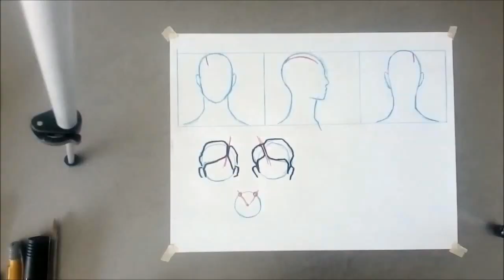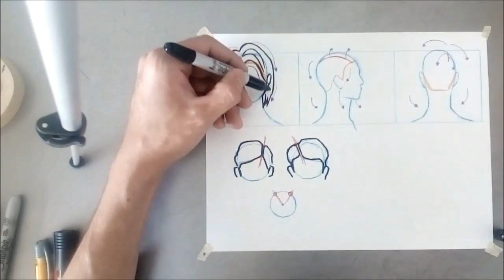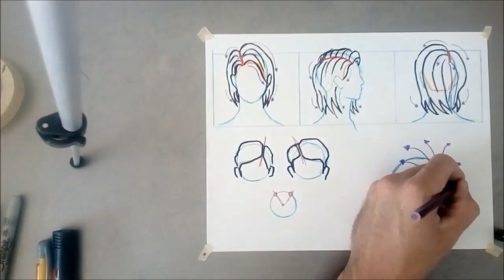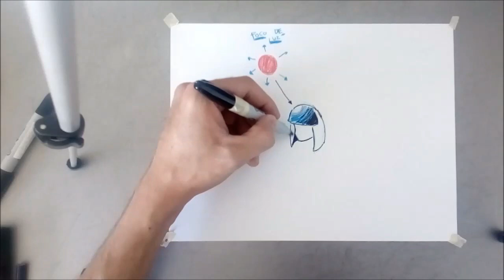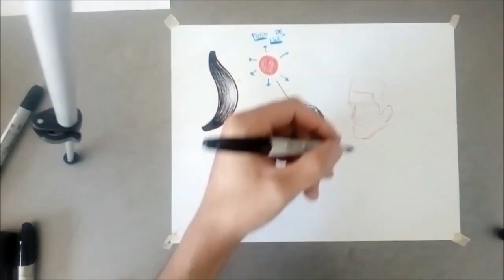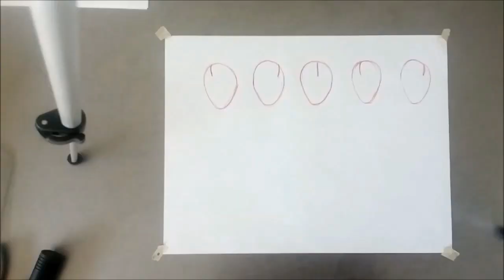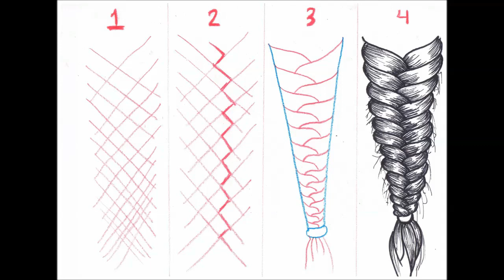Aprende a dibujar CABELLO, guía completa paso a paso desde cero.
Todo lo que se pueda dibujar, comics, anime, etc. Hago retos, dibujo rápido y hasta pinturas. Trabajo mucho, así que puedes esperar bastante contenido en este canal.

Everything that can be drawn, comics, anime, etc. I do challenges, quick drawing and even paintings. I work a lot, so you can expect a lot of content on this channel.

UNA GUIA MAS DE LA SERIE...EN ESTA OCASIÓN LES ENSEÑARÉ A DIBUJAR CABELLO DESDE CERO, APRENDIENDO LOS BÁSICOS Y DESARROLLANDO LA TÉCNICA, ESPERO LES AGRADE EL VIDEO.